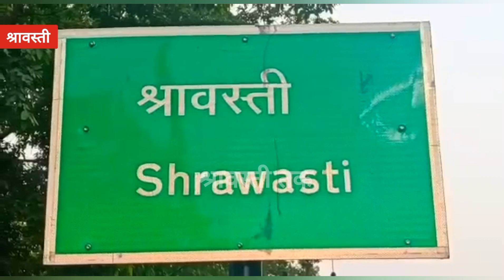जब गेंहू की फसल में उठी लपटें, किसानों के आंशू छलके..